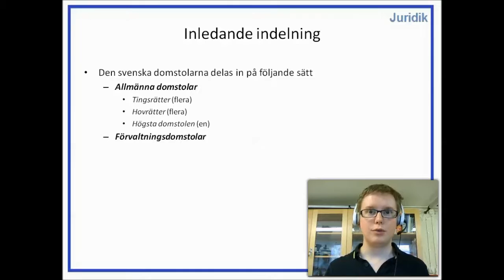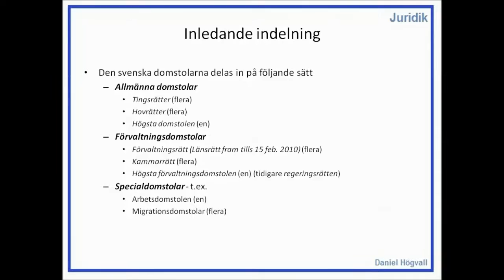Privatjuridik - Domstolarna - Del 2 - Inledande indelning